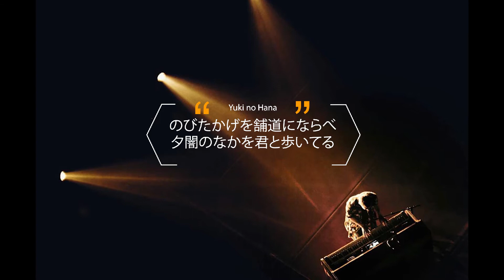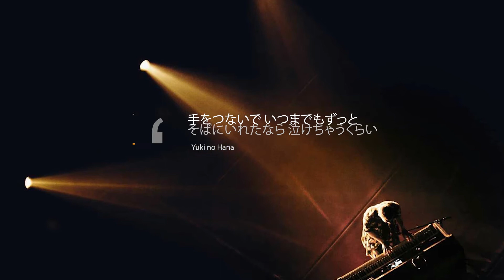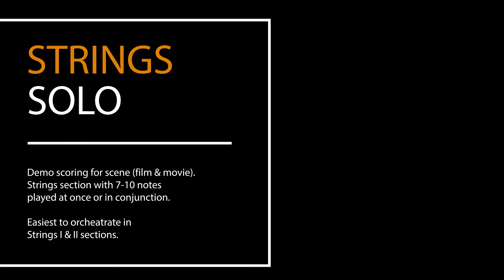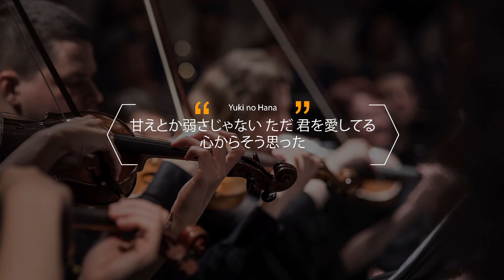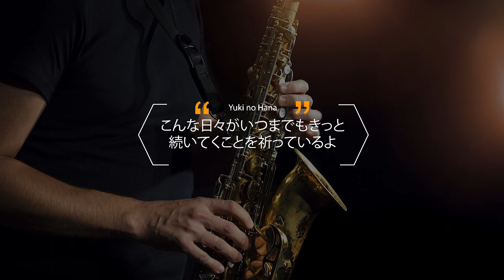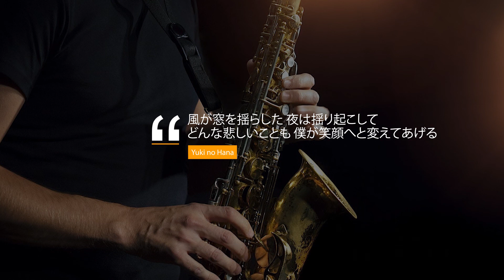中島美嘉 - 雪之華 (PreChorus + Chorus, Rearrangement)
中島美嘉是宇多田光那時期的歌手，
『雪之華』堪稱她的代表作之一，
需要極致情感才能演繹出曲之精髓。
從 Electone 雙排鍵出生的，
基本都會作曲和編曲的；
對日系曲目和弦之佈局不會陌生，
在分解此曲是，
更是倍感親切。
在編曲而言；
一首歌只要熟悉它的旋律，
便可改編成不一樣的分曲。
在一部戲的歌曲或 OST 而言；
裡面不乏主題曲 - 一般都是以歌唱為主，其次就是有純樂器部分 - 一般是場景配樂，等等。
這裡我嘗試在編曲軟件裡，
用電鋼對同一旋律 (pre-chorus & chorus) 做四種不同編排。
1/4. 鋼琴獨奏。
2/4. 小提琴獨奏，鋼琴伴奏 - 這小提琴用“琴”很難模擬一下😅，不然我都不需要找真人來演，這個只是一個版。
3/4. 提琴群奏 - 這種是場景配樂模式。這裡假想場景是一幅很“淒美”的畫面😂。這也是大編制編曲模式，短期內很難在真實舞台實現的。這裡用上了 8-10 重奏。
4/4. 薩克斯獨奏，提琴群奏伴奏 - 這也是大編制樂團才能在舞台上實現的。這裡的版本是我用琴“彈”的，再用電腦 render 的😅。
下星期安排了在朋友的錄音室，
錄製真實樂器的現場演繹。
待續…😁。